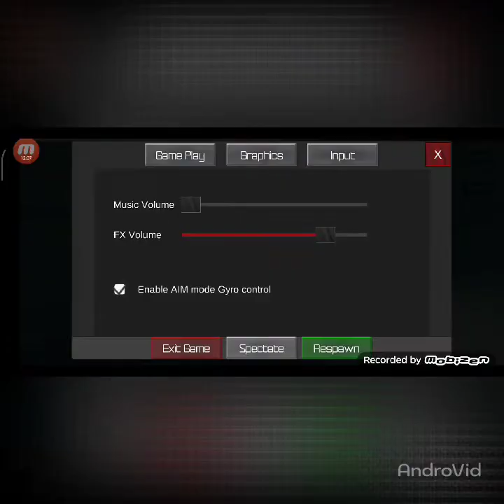Gunship WW2 Polikarpov I-16 arcade mode game play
Facebook page Bandit@BanditBlast